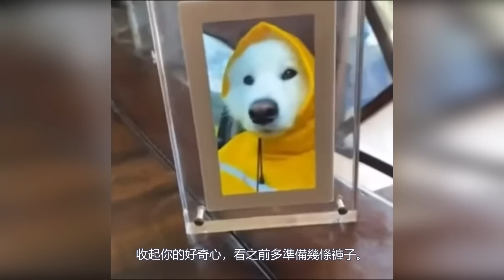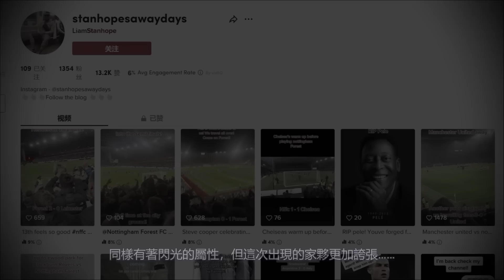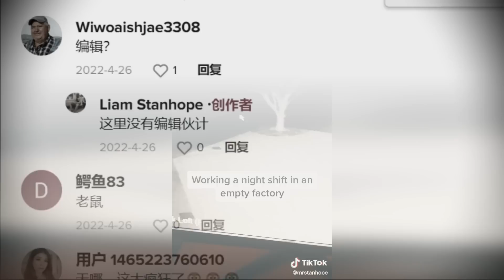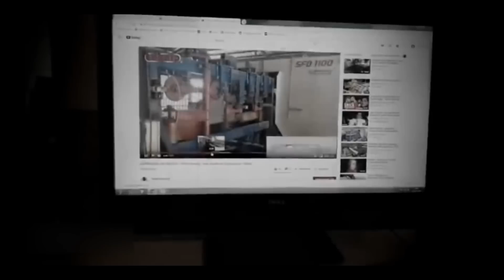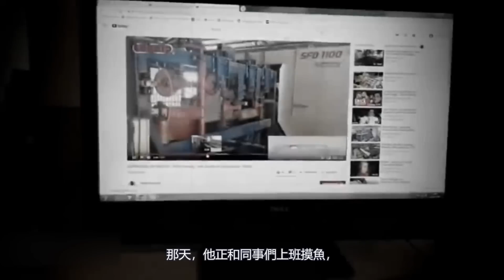8个会将你灵魂与身体分离的猎奇视频！